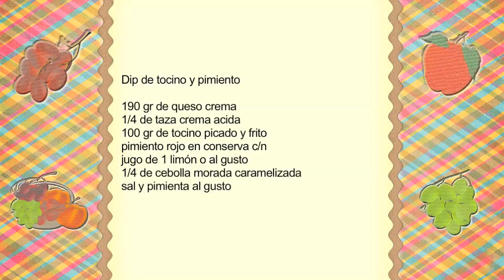dip de queso crema con tocino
Receta fácil y sencilla para preparar un rico dip ideal para cualquier fiesta o reunión